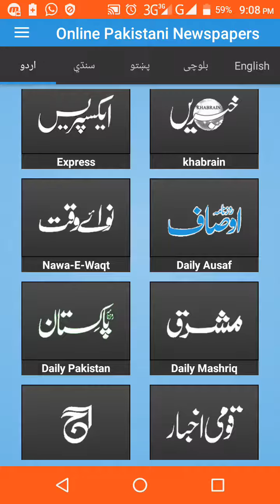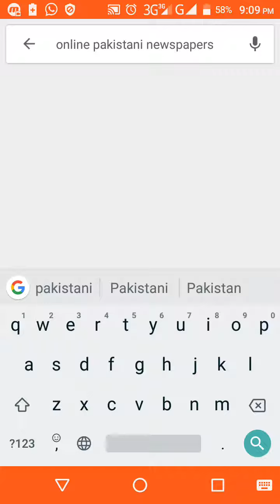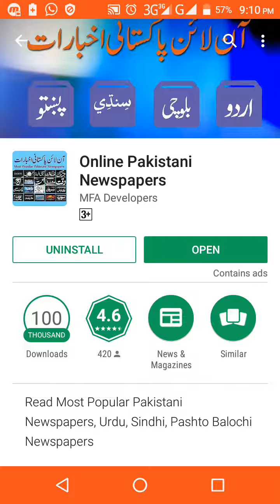Pakistani Newspaper | How to Read All Pakistani News Paper on Android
Hi, Everyone if you want to read all Pakistani Newspaper in your own language like Pakistani newspaper in Urdu, Pakistani newspaper in English, Pakistani newspaper in Sindhi, Pakistani newspaper in Baluchi, Pakistani newspaper in pashto. you can watch this video completely.

i will tell you all details about Pakistani Newspaper.